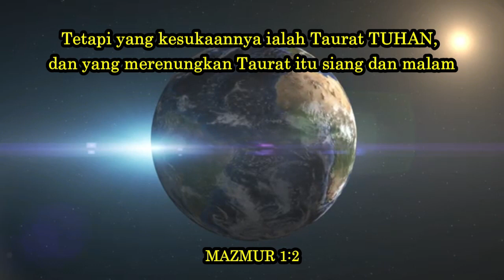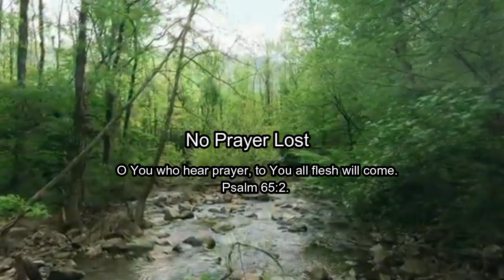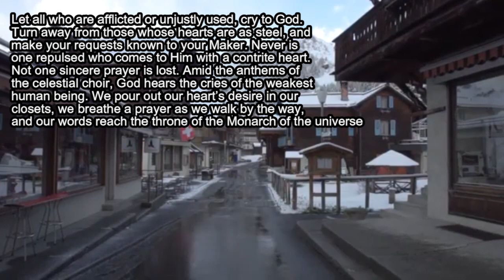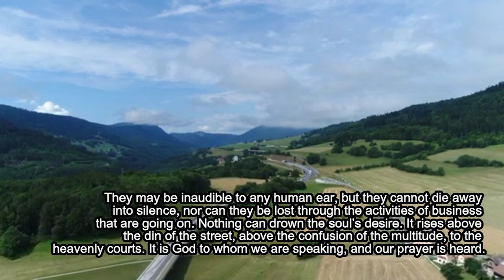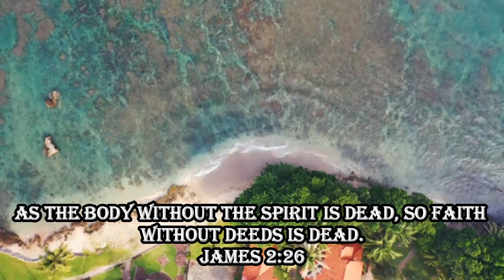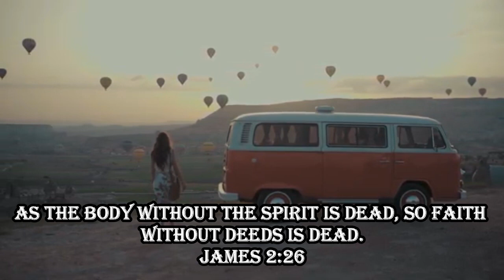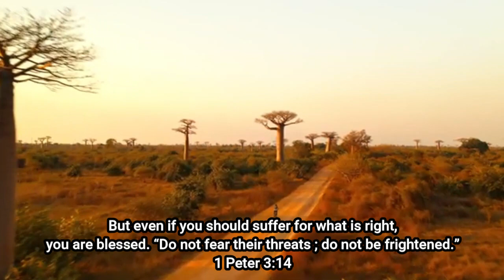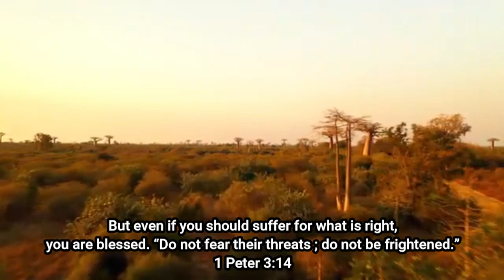TIDAK ADA DOA YANG SIA-SIA. Teks Bhs Indonesia di ↓↓. Renungan Pagi. Kamis, 14 Mei 2020. Episode 145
Buku Renungan Pagi Tahun 2020:
KEMBALI KE RUMAH

Judul Renungan Pagi Bulan Mei Tahun 2020:
KUNCI KE PERBENDAHARAAN SURGA

Renungan Pagi. Kamis, 14 Mei 2020
TIDAK ADA DOA YANG SIA-SIA

Ayat Inti : Mazmur 65 : 3
Engkau yang mendengarkan doa. Kepada-Mulah datang semua yang hidup.

Tuhan mengatakan bahwa Ia akan dipermuliakan oleh orang yang datang dekat kepada-Nya, yang setia melakukan pekerjaan-Nya. "Yang hatinya teguh Kau jagai dengan damai sejahtera, sebab kepada-Mulah ia percaya” (Yesaya 26: 3). Lengan Yang Mahakuasa diulurkan untuk memimpin kita, maju dan terus maju. Majulah, kata Tuhan: Aku akan mengirimkan pertolongan kepadamu. Demi kemuliaan nama Tuhan maka jika engkau meminta engkau akan menerima. Aku akan dihormati di hadapan orang yang menantikan kegagalanmu. Mereka akan melihat Firman-Ku menang dalam kemuliaan. “Dan apa saja yang kamu minta dalam doa dengan penuh kepercayaan, kamu akan menerimanya” (Matius 21: 22).

Biarlah semua orang yang malang dan diperlakukan dengan tidak adil, berseru kepada Allah. Jauhkan dirimu dari orang yang berhati baja dan sampaikan permohonanmu kepada Khalikmu. Tidak pernah ditolak seorang yang datang kepada-Nya dengan hati yang bertobat. Tidak satu doa yang sungguh-sungguh tersia-sia. Di tengah nyanyian biduan surga, Allah mendengar seruan dari manusia yang paling lemah. Kita mencurahkan hati kita dalam kamar kita, kita melayangkan doa bilamana kita berjalan, dan perkataan kita mencapai takhta Raja semesta alam. Ini mungkin tidak kedengaran kepada telinga manusia, tetapi itu tidak akan hilang dalam kesunyian, ataupun hilang karena kegiatan yang tengah berlangsung. Tidak ada apa-apa yang dapat menenggelamkan keinginan jiwa. Ia timbul di atas hiruk pikuk jalan raya, di atas kebingungan orang banyak, menuju istana surga. Allah, yang kepada-Nya kita bertutur, mendengar doa kita.

Engkau yang merasa paling tidak layak, janganlah takut untuk menyerahkan persoalanmu kepada Allah. Bila Ia menyerahkan diri-Nya dalam Kristus bagi dosa dunia ini, Ia menerima persoalan setiap jiwa. "Ia, yang tidak menyayangkan Anak-Nya sendiri, tetapi yang menyerahkan-Nya bagi kita semua, bagaimimanakah mungkin Ia tidak mengaruniakan segala sesuatu kepada kita bersama-sama dengan Dia?”(Roma 8: 32). Apakah Dia tidak akan menggenapi Firman yang indah yang diberikan untuk menghiburkan dan menguatkan kita?

Kristus tidak menginginkan begitu banyak dengan maksud untuk menebus waris-Nya dari pemerintahan Iblis. Tetapi sebelum kita dilepaskan dari kuasa Iblis yang ada di luar, kita harus dilepaskan dari kuasanya di dalam.

Tidak ada bahaya bahwa Tuhan akan melalaikan doa umat-Nya. Bahayanya ialah dalam pencobaan dan percobaan mereka akan menjadi putus asa dan gagal untuk bertekun dalam doa.--Seri Membina Keluarga, jld. 5, hlm. 130-132.
Bapak, Ibu, Saudara/I yang saya hormati di dalam kasih Tuhan Allah, Channel Praise & Worship Penuh Kasih ini memiliki content Vlog tentang firman Tuhan dalam bentuk:
1. Renungan Pagi
2. Renungan Malam
3. Bacaan Alkitab harian
4. Lagu rohani kristen
5. Kegiatan rohani (Ibadah, Perayaan, Retreat, Perkemahan, Doa Bersama)
6. Puisi
7. Kegiatan Sosial
8. Motivasi
9. Humor
10. Quiz
11. Pod Cast
12. Video Call
Kedepannya kita akan dapat menyaksikan semua content di atas, kiranya nama Tuhan dimuliakan.

2. Gambar Lonceng
3. Bagikan/Share: bagikan kepada orang-orang di sekitar kita